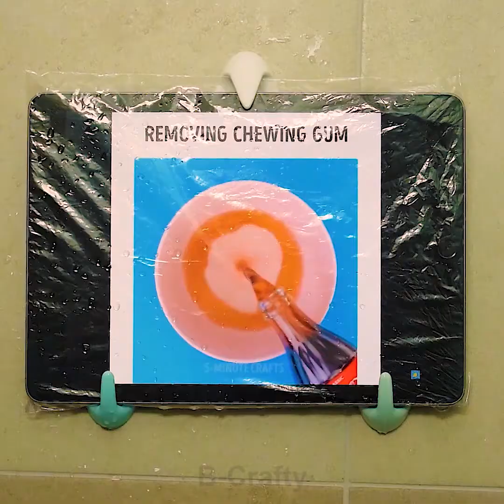14 B-CRAFTY BEST MAGNET HACKS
B-CRAFTY BEST MAGNET HACKS

n this video you will see awesome tips and tricks with neodymium magnets you should know and see!
You can even take your tablet and iPhone to the bathroom with you. Are you spending a lot of time in the bathroom? With us learn how to save time and money.